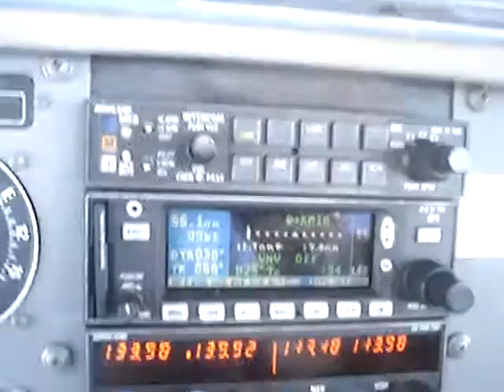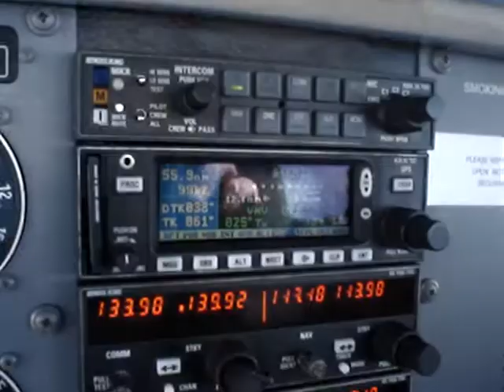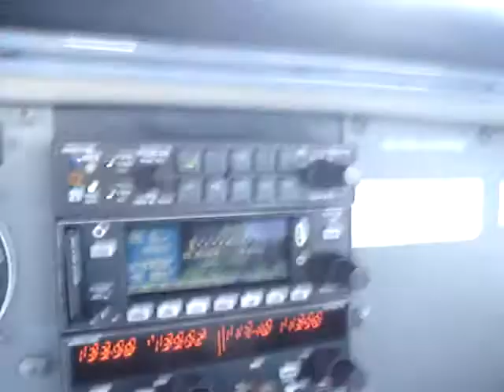FLORIDA KEYS II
OVERFLYING